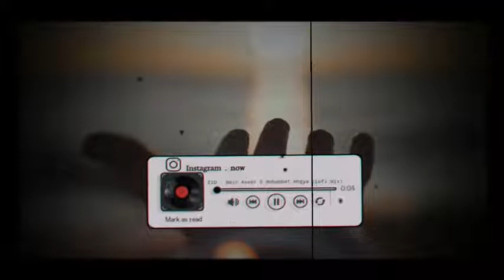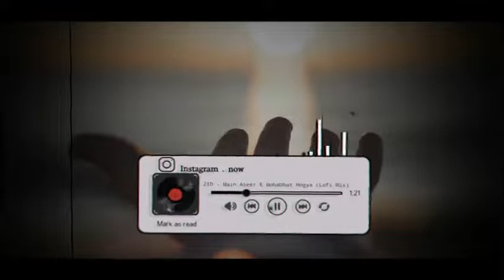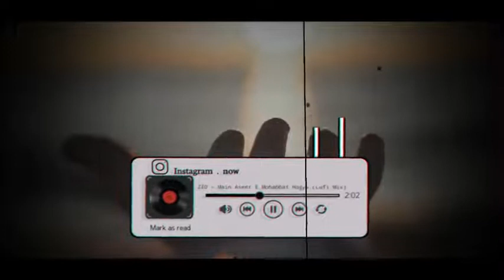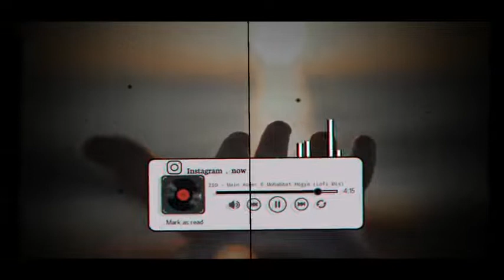OST Main Aseer E Muhabbat Lofi Mix Adnan Dhool & Sehar Gul Khan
sad background music nusrat fateh ali khan